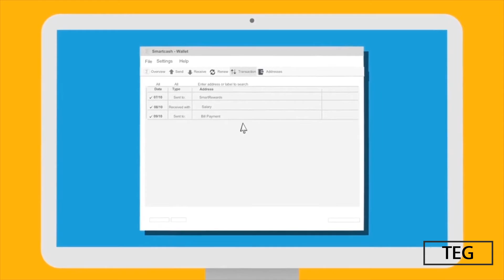Explainer for Smart Cash a privacy centric cryptocurrency